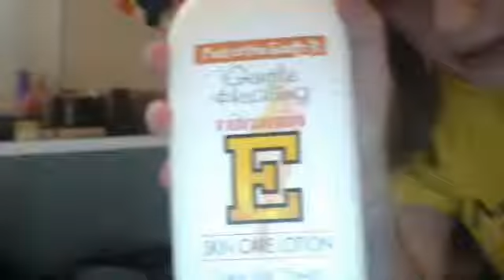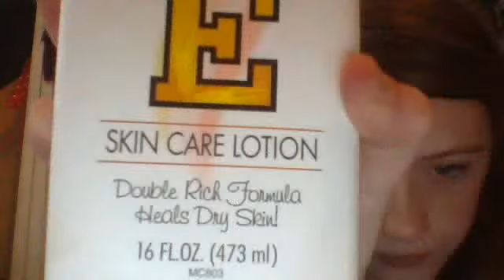Updated Makeup Collection and Storage!!